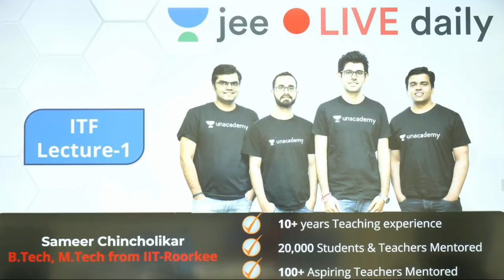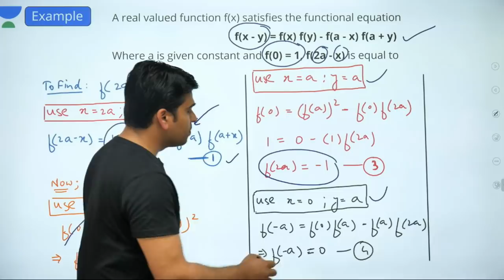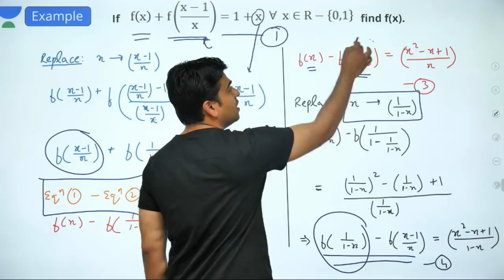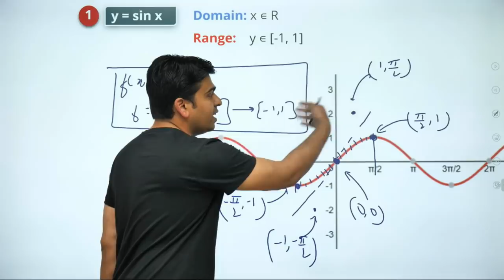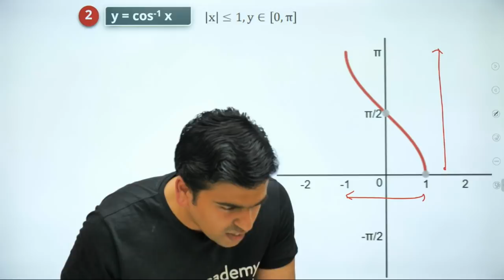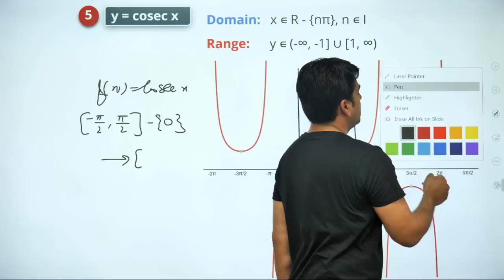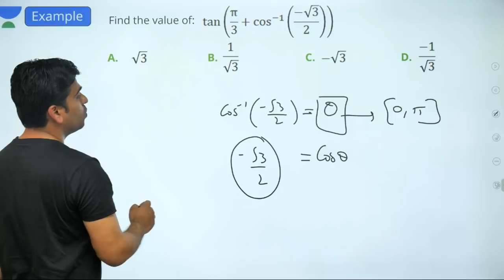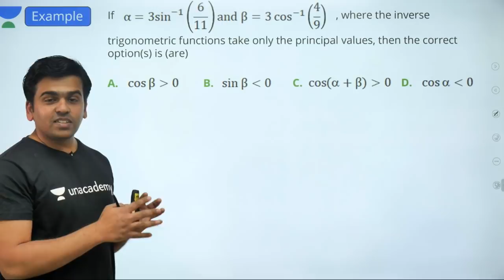JEE Mains: Inverse Trigonometric Functions - Lecture 1 | Unacademy JEE | IIT JEE Maths | Sameer Sir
Unacademy JEE brings you another JEE Maths session to prepare you for JEE Mains 2020. In this Lecture, Sameer Sir will continue discussing one of JEE Mains important topic which is Inverse Trigonometric Functions. Watch this video to clear your concepts of Inverse Trigonometric Functions and know some of the best shortcuts to solve JEE Mains question paper.

1. Learn from your favourite teacher
2. Dedicated DOUBT sessions for IIT JEE 2020
3. One Subscription, Unlimited Access to Live Online Classes and Videos
4. Real-time interaction with best-in-class teachers
5. You can ask doubts in live online classes
6. Limited students in each IIT JEE Online Class
7. Download the videos & watch offline

Learn the complete details about Inverse Trigonometric Functions for IIT JEE and related Concepts in this video. It is one of the most important topics of the IIT JEE Maths question paper - in IIT JEE Advanced and JEE Mains as well. Get the best IIT notes curated by experts. Solve important JEE Main and JEE Advanced 2020 questions along with IIT JEE maths preparation tips and tricks. Crack IIT JEE 2020 Maths with these valuable IIT JEE preparation tips and tricks.

Sameer Sir is a part of the alumnus of IIT Bombay. Being an IITian himself, in this IIT JEE Maths Live Online Class, Sameer Sir will touch upon introduction, important questions, and strategy for Inverse Trigonometric Functions. He is a passionate teacher and has helped many students crack IIT JEE. During LIVE online classes he shares his personal experiences with students preparing for IIT JEE 2020. This helps the students get acquainted with the IIT JEE exam and make a study plan and strategy that will help them crack IIT JEE mains and advance in 2020.